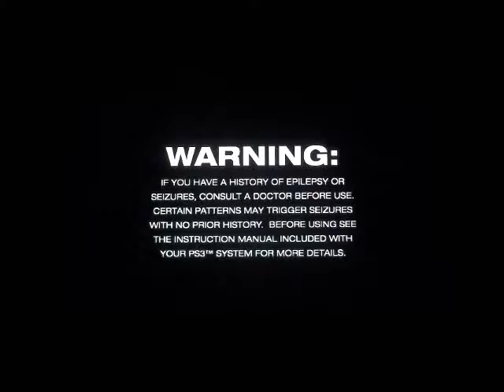Let's Play Grand Theft Auto Vice City Part 1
Welcome to the VICE CITY